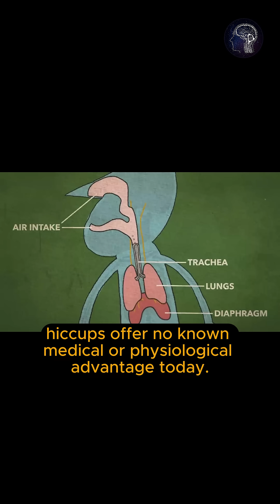Why Do We Even Hiccup? The Man Who Hiccupped for 68 Years Straight !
Why are you running obsolete software? From Charles Osborne’s mind-boggling 68-year hiccup marathon to the strange spasm of your diaphragm, the "hic" sound is one of the body’s greatest unsolved mysteries. Doctors confirm hiccups provide zero known medical advantage today. We dive into the shocking theories: Are they an ancient aquatic relic from our fish ancestors, or a mechanism adapted by mammals specifically to help babies burp safely? Find out why your body might be stuck on a command from the deep past.